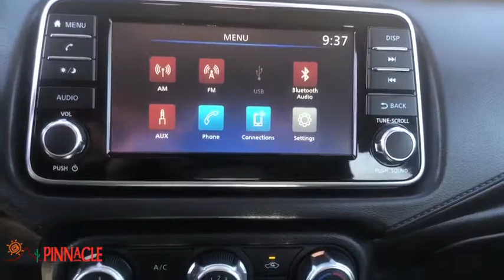2020 Nissan Versa Phoenix, Scottsdale, Peoria, Tempe, Gilbert, AZ PN19519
Gun Metallic [LISTING TYPE] 2020 Nissan Versa available in Phoenix, Arizona at Pinnacle Nissan. Servicing the Scottsdale, Peoria, Tempe, Gilbert, AZ area.
2020 Nissan Versa 1.6 S - Stock#: PN19519 - VIN#: 3N1CN8DV1LL876010

Pinnacle Nissan
7601 E Frank Lloyd Wright Blvd

Recent Arrival! CARFAX One-Owner. Clean CARFAX. Certified. Odometer is 1807 miles below market average! 32/40 City/Highway MPG Gun Metallic 2020 Nissan Versa 1.6 S 1.6L 4-Cylinder DOHC 16V FWDbrbrNissan Certified Pre-Owned Details:brbr  * Limited Warranty: 84 Month/100,000 Mile (whichever comes first) from original in-service datebr  * Includes Car Rental and Trip Interruption Reimbursementbr  * Transferable Warrantybr  * 167 Point Inspectionbr  * Warranty Deductible: $100br  * Roadside Assistancebr  * Vehicle HistorybrbrbrAwards:br  * JD Power Automotive Performance, Execution and Layout (APEAL) StudybrbrWe provide 145 point inpection on all our used vehicles. 0% Financing available on this vehicle It's our mission to faithfully serve our Phoenix-area friends and neighbors, including folks in Sun City, Avondale, Glendale, Scottsdale, Cave Creek, Mesa and Tempe.